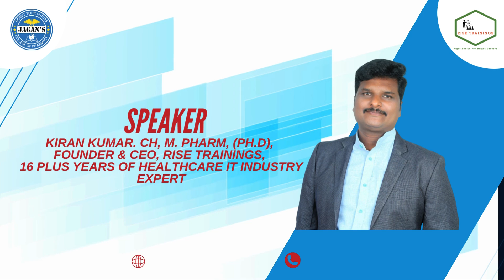Rise TrainingsHealthcare IT CAREER SEMINAR at JAGANS COLLEGE OF PHARMACY, Nellore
Rise TrainingsHealthcare IT CAREER SEMINAR at JAGANS COLLEGE OF PHARMACY, Nellore on 30-MARCH-2024

By Kiran Kumar. CH, M. Pharm, (Ph. D), Career Growth Coach &16 Plus Years Healthcare IT Industrial Expert.

OUR OFFICE ADDRESS: Rise Trainings, Building No: 16/ 1023, 1st office space, 2nd floor, Besides Sangeetha mobiles, Harinathpuram 2nd line, SPSR Nellore, Andhra Pradesh.